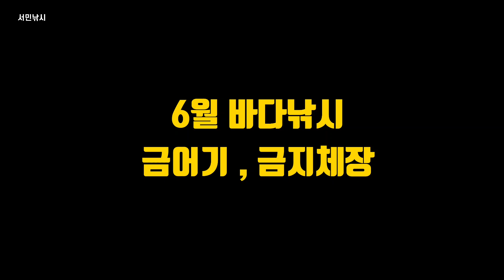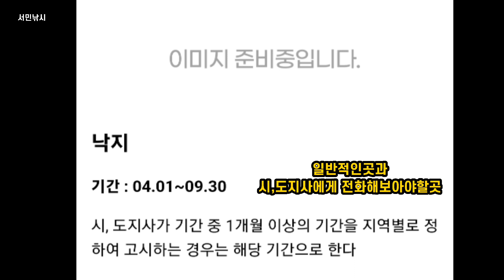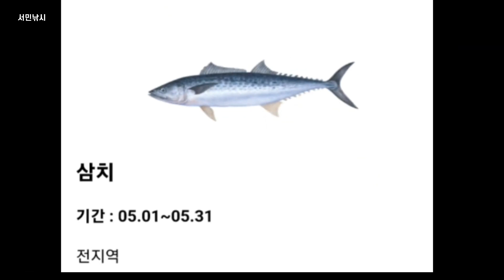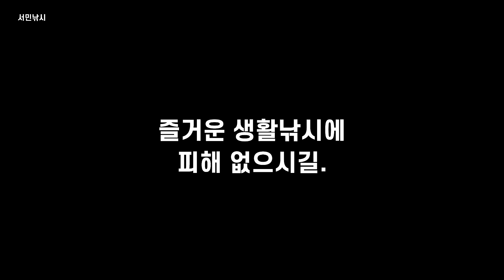[ 서민낚시 299회 ] 2022년 6월 바다낚시 금어기 , 금지체장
2022.06월 금어기,금지체장 어종 입니다.
참고하시면 좋을듯 합니다.
모르면 80만원 이라는 엄청난 벌금.
알면 도움되는 서민낚시 이야기 입니다.

서민낚시는 대단한 무엇인가를 전달해 준다기 보다는 가볍게 즐길수 있는...
또한 코로나시대에 많은 자영업자들에게 자그마한 기쁨이 될수 있었으면 하는 영상입니다.
저 또한 자영업자라 이런시기에 큰돈 들이지 않고 낚시도 즐길수 있기를 바라는 마음 입니다.
서민낚시 .. 많은 시청 바랍니다.